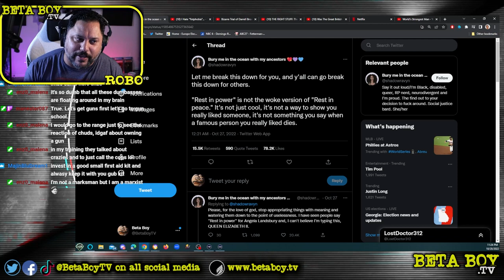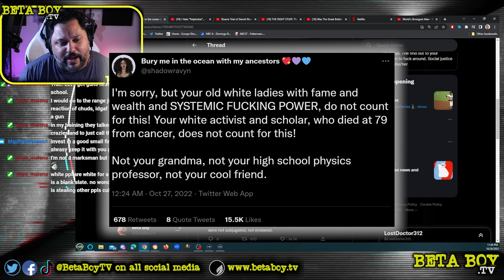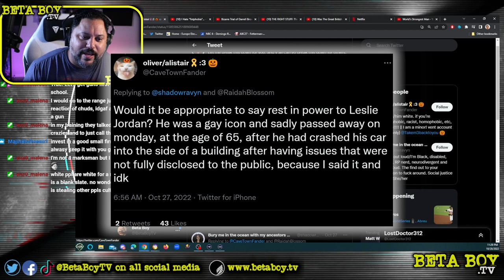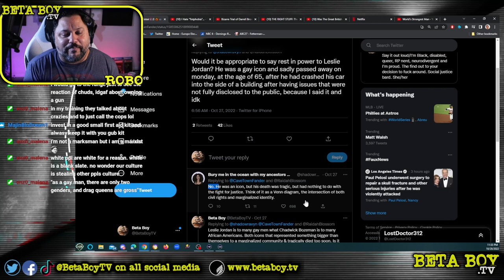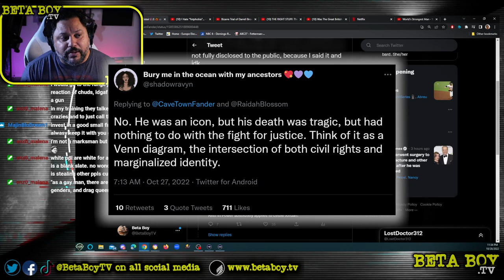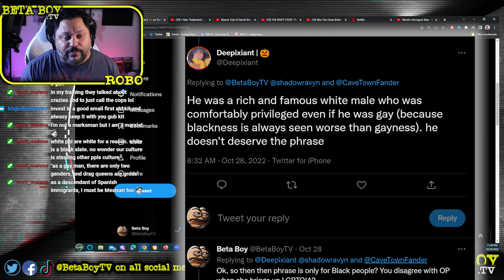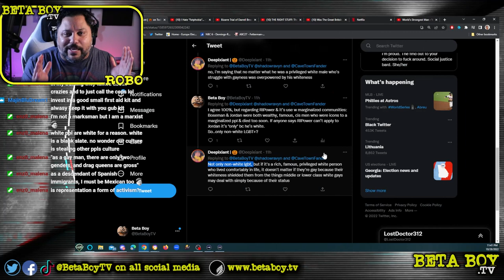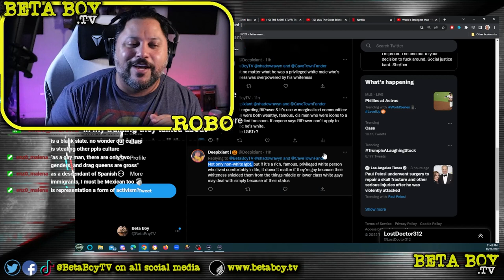No "Rest in Power" for Leslie Jordan??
We all know Twitter isn't real life, but I had to put this one out here.  A response to Twitter user @shadowravyn's tweet regarding when and when not to use the phrase "Rest in Power".  Everything was fine until we got to Leslie Jordan. Leslie Jordan, a gay icon who was out and proud when it was extremely dangerous to do so.  However, she does state (rightfully so) that Rest in Power IS appropriate for Chadwick Boseman. So it's only because Leslie Jordan is white.

This is less about the phrase and more about the mentality of not standing in solidarity with a marginalized person simply because they are white.

✔ VOTING & ORGANIZING RESOURCES ✔
▶Registered to vote? You should be